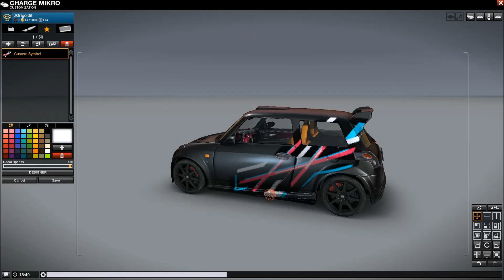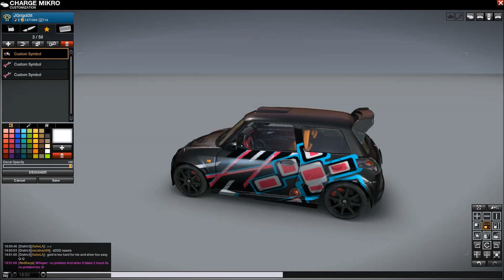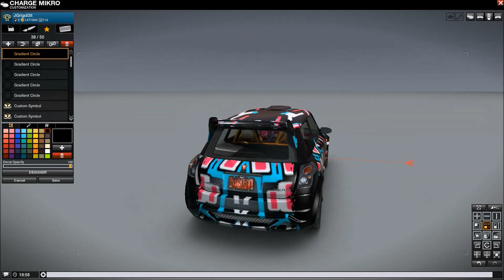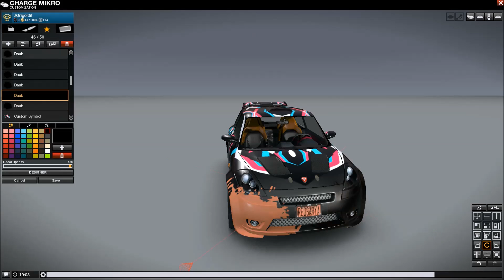JG-Designs:APB:Reloaded - Charge Mikro (Double Negative Edition)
Music!:
♫ 'Superman Capes' by The Bass Kidz